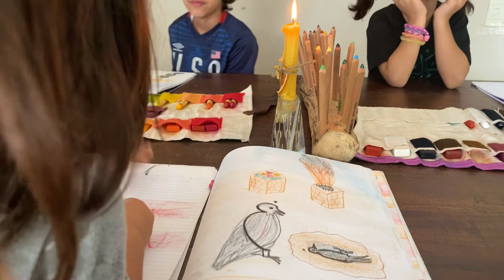قصة حرف الغين بأسلوب والدورف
يافا كان مزاجها متعكراً ... لكن لا بأس فالتعليم المنزلي ليس رائعاً كل يوم!!